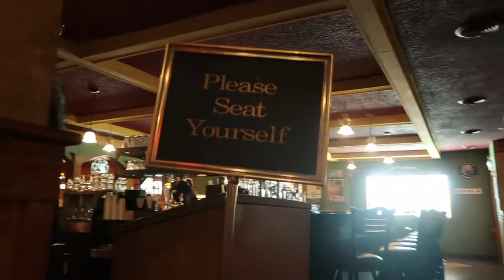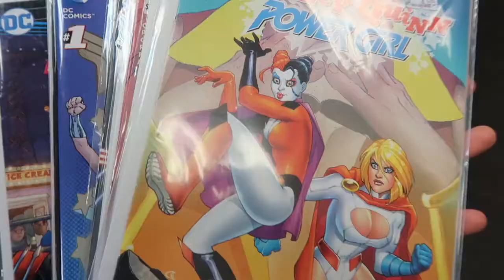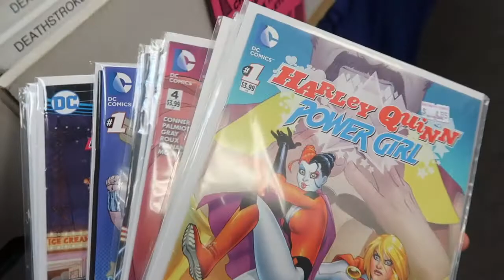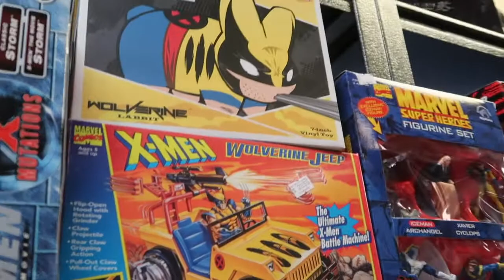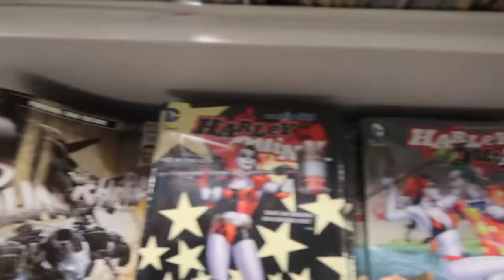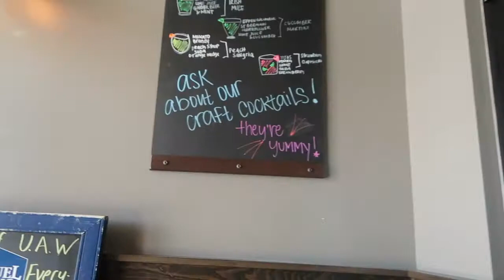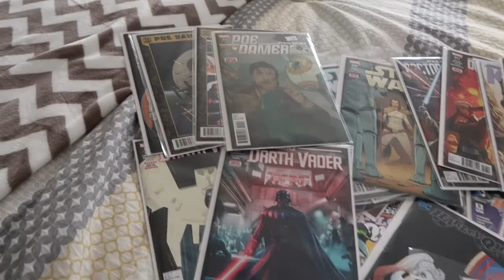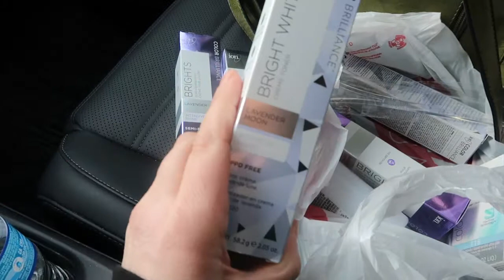Comic Shopping!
Come shop with me! We bought way to many comics, ate too many carbs, so overall a great day!

**SOCIALS**
➤Blog: RicRackHeartAttack (I'm still working on this, but I love to write so it will get updated more frequently!)
➤Instagram: @kCKatastrope (no. I am not a suicide girl, this was just an alias I used artistically in HS and beyond)
➤Depop: @kCKatastrophe (I'm selling some of my collectibles and more)

**🐌 Snail Mail 🐌**
COMING SOON